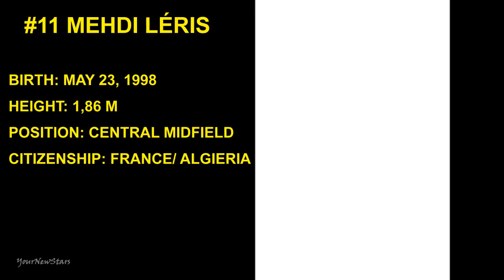MEHDI LERIS - Chievo - All skills in Serie A 2018 - 2019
Highlights outstanding skills of Mehdi Léris in Serie A season 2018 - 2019.
Club: Chievo Verona
Former club: U19 Juventus
Citizenship: France/ Algieria